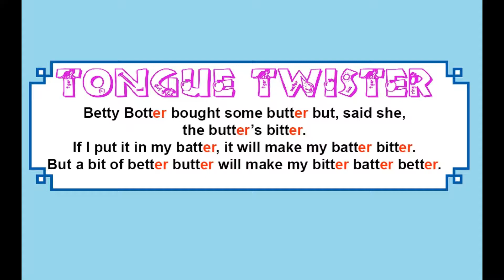Sound er e